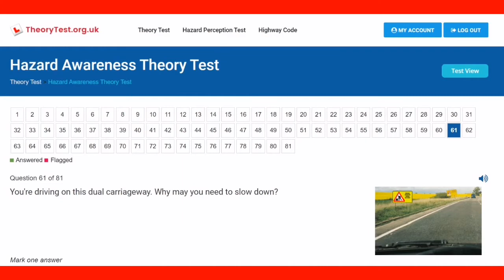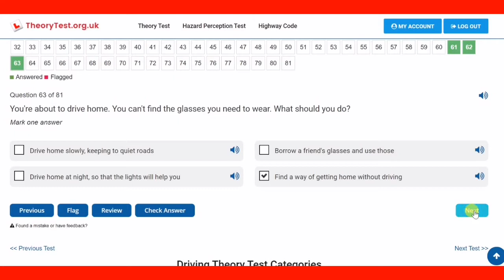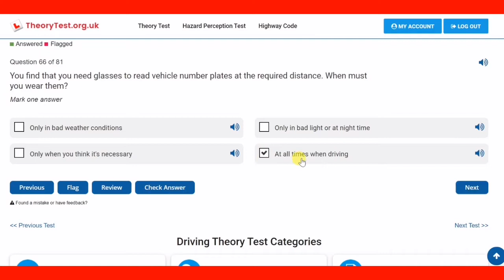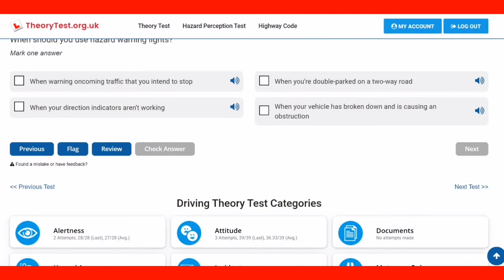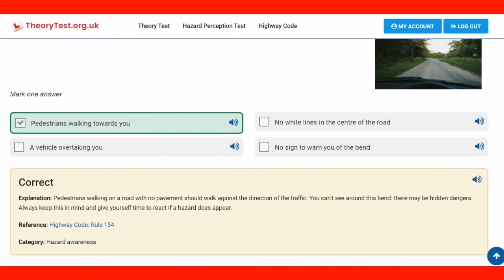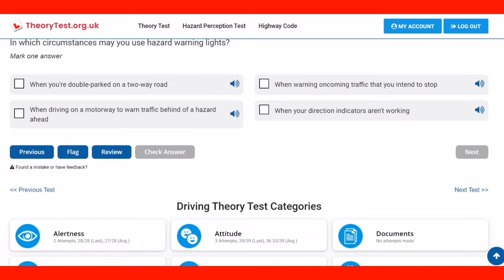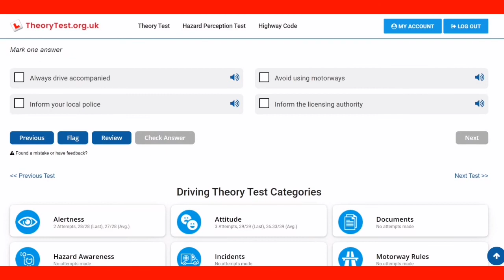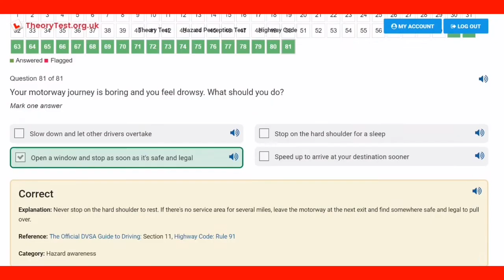UK DRIVING THEORY TEST IN URDU AND HINDI || UK Driving license in Urdu and Hindi translation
UK driving licence theory course with urdu translation
Topic name.. Alertness,, video number 1

Complete UK driving licence theory course with urdu translation Playlist open this link

German driving theory course with urdu translation playlist open this link

driving test
driving lesson
driving school
driving tips
pass driving
car test
driving exam
driving fail
learn driving
driving video
how to drive
dgn mock test
mock driving
dgn driving
Ultimate Driving Course
Driver Medic Shoes
How to pass your driving test
Mistakes made on a driving test
How do you fail a driving test
How do you pass a driving test
how to parallel park
steering control for beginners
driving theory test uk 2023
how to pass theory test
theory test uk
dvsa
practical driving test uk 2023
driving
hazard perception
theory test uk 2023
knowledge and understanding
road signs uk
Highway code
UK driving theory test
Road signs
Traffic Dvla
dual carriageway Signal
driving agency
Driving School
driving lessons
2023 The new Official DVSA Theory Test uk | BEST Theory Test Road Signs
driving test tips
UK DMV Practice Test 2023 Study Guide New Rules for Driver License
DMV Practice Test 2023
Practice Test 2023 Study Guide
Written Test Questions and Answers
driver license
2023 Study Guide
 New Rules for Driver License Written Test Questions and Answers
2023 written test dmv
2023 written test practice
dmv 2023 practice written test
written test for driver license
dmv written test
drivers license test
drivers permit test,auto
driving class
driving tv
driver dmv
Written Test Study Guide for 2023-Traffic signal rules in USA
Take a Road Signs Practice permit Test
DMV Road Signs Practice Test
DMV Driver’s License Test
Permit Exam for DRIVER LICENSE
dmv learners permit test
lDMV Rules of Road
DMV Writen Test
REal DMV test questions
dmv written exams
Road Test
Rules of the Road
dmv Road Signs
road signs practice test
AUTO car

ukdrivingtest dvsa ukdriving UK driving licence theory course with urdu translation
Topic name.. Hazard Awareness,, video number 4